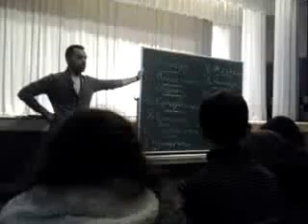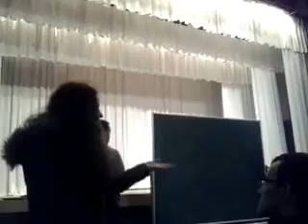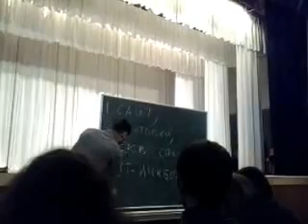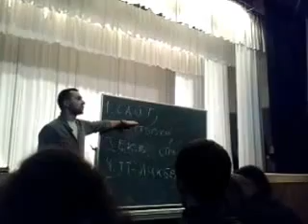Стратегия теплого океана часть 7 video-2013-12-09-21-50-17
шаги к сознательному гражданскому обществу от каждого из нас Выступления до общего семинара + запись семинара на мобильный